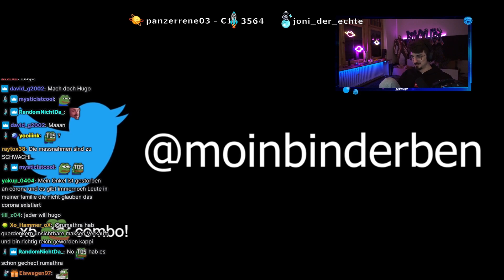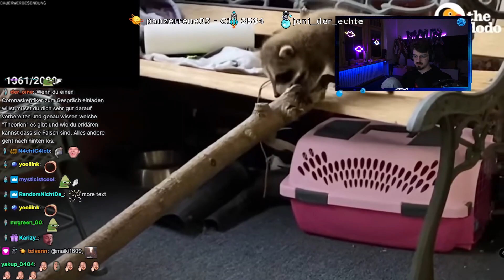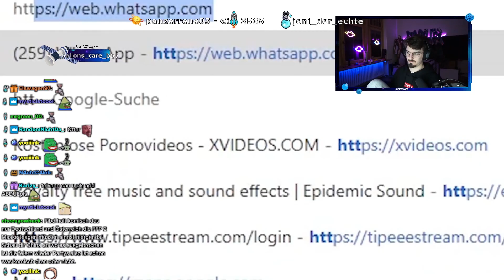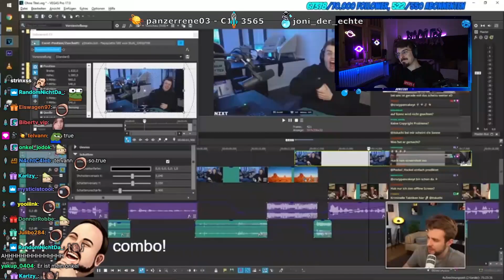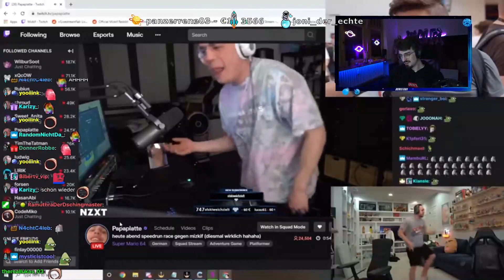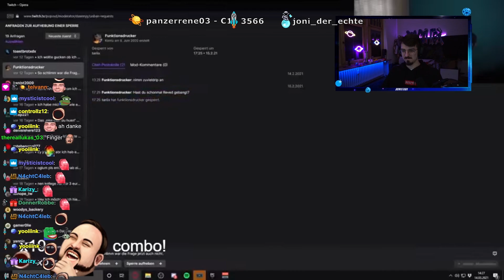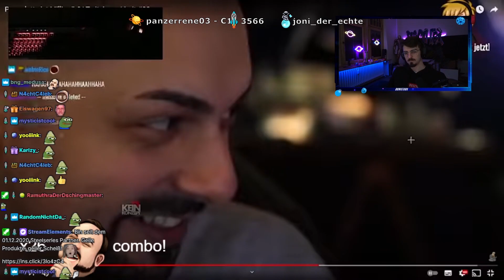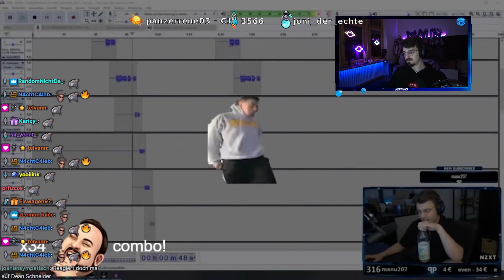REAKTION auf LUSTIGE TWITCH HIGHLIGHTS mit TRYMACS 🤣😆 Rumathra Reaktion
Meine Reaktion auf @moinbinderben mit Trymacs!